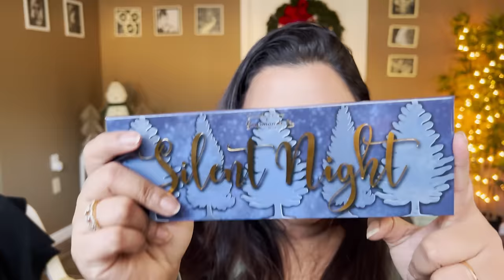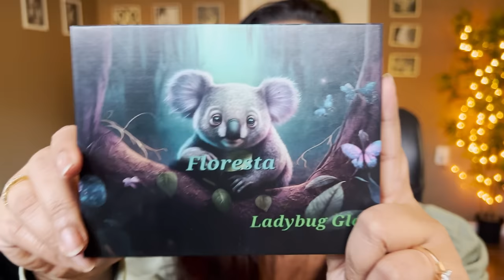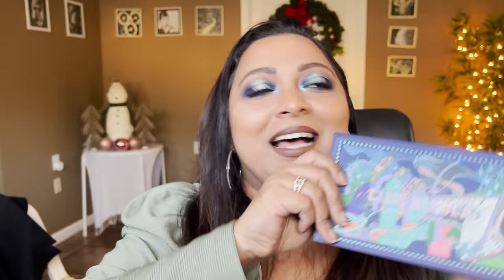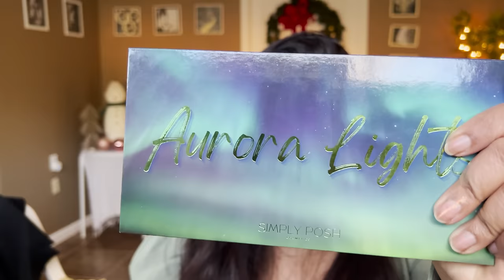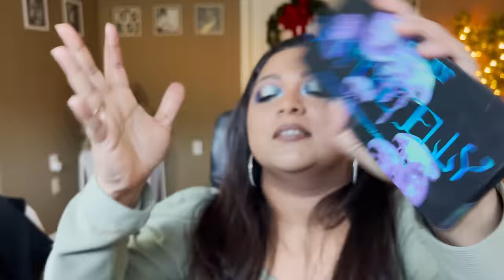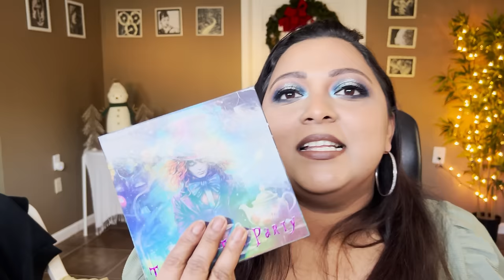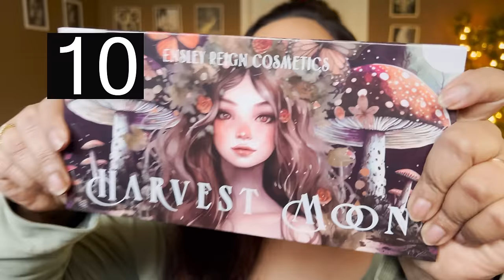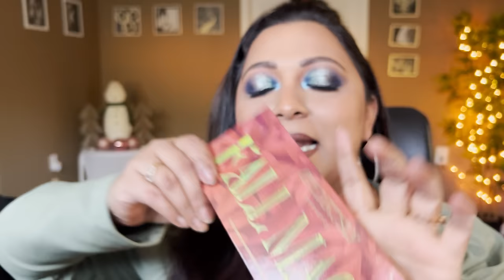RANKING ALL MY EYESHADOW PALETTES THAT I TRIED IN 2023 | SMITHY SONY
Hey Guys! Today's video is ranking all my eyeshadow palettes that I tried in 2023. These are a mix of indie brands & high end brands that had some amazing eyeshadow palette releases for 2023.

I do a lot of makeup tutorials, top recommendations and a lot of eyeshadow videos.

Code: SMITHYSONY

Code: SMITHY

Ladybug glow
Code: SMITHYSONY

Code: SMITHYSONY

Code: SMITHYSONY